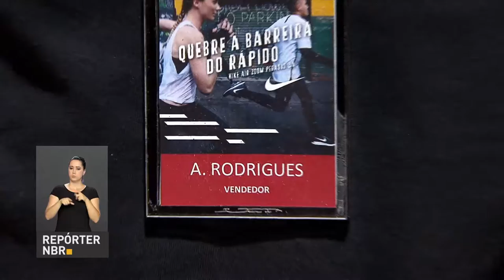Comércio brasileiro espera contratar mais de 73 mil temporários no natal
REPÓRTER NBR - 29.09.17: Confederação Nacional do Comércio de Bens, Serviços e Turismo espera que mais de 73 mil pessoas sejam contratadas como temporários no período do natal.